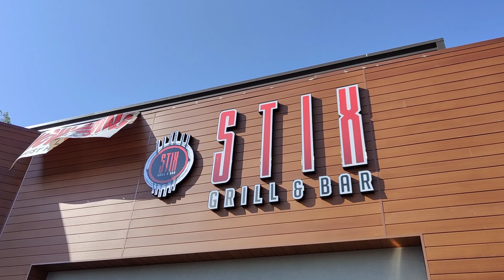加州灣區探店1：Stix Grill and Bar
Stix Grill and Bar
新開在Fremont 的燒烤店。適合和朋友去吃串燒，聽歌，看球賽，和喝酒。如果不想等太久，建議五點去。

有中文字幕
聲明：沒有收任何廣告費，純粹個人分享。